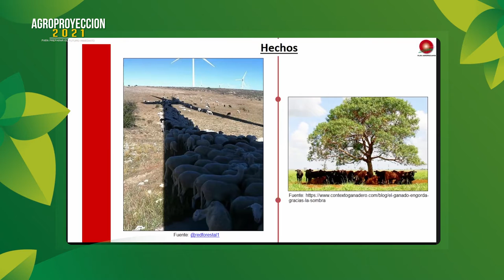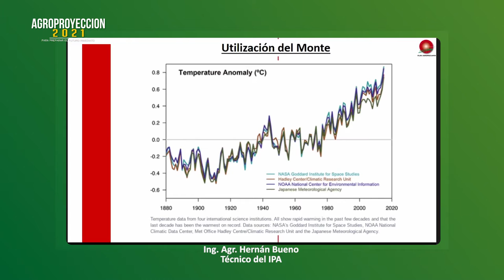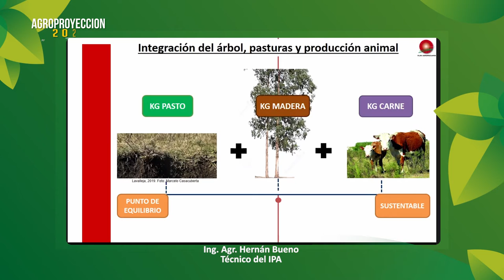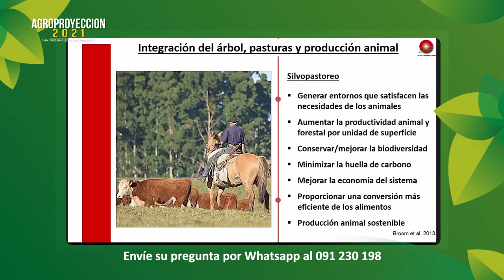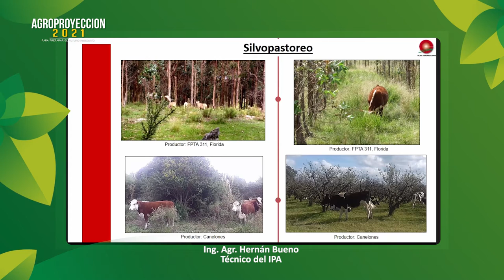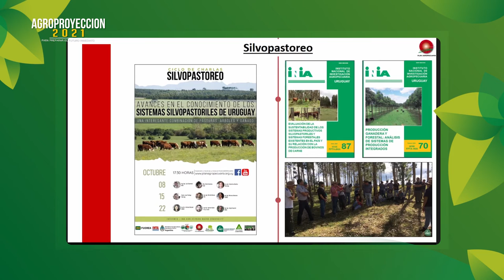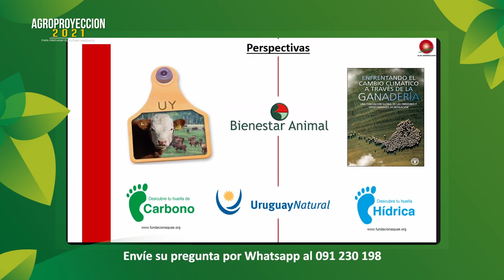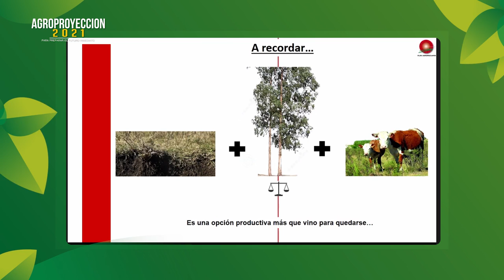Agroproyeccion 2021 - FORESTACIÓN - Bloque 3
Ing. Agr. Hernán Bueno - Técnico del IPA